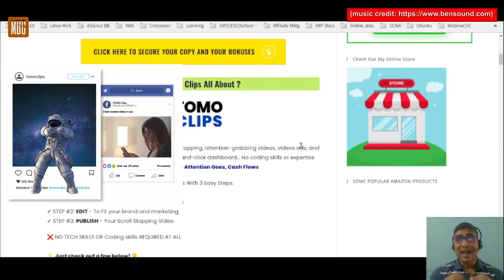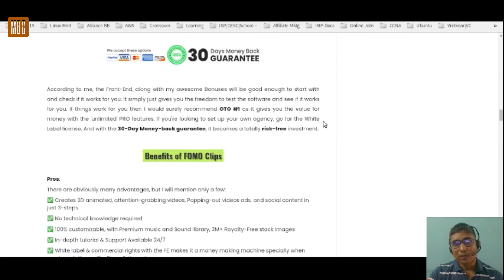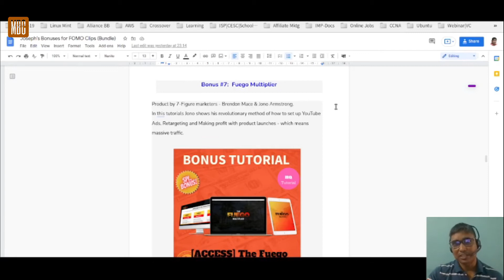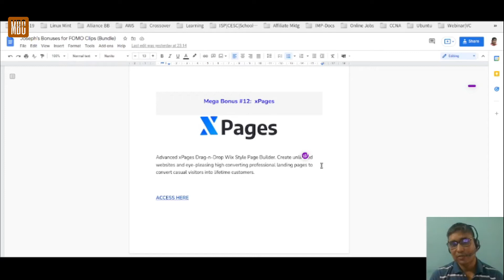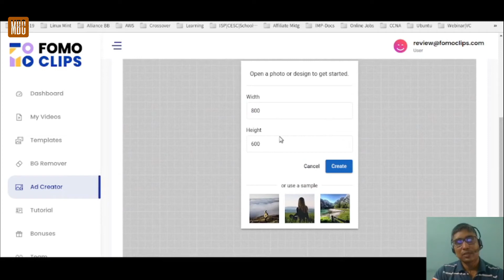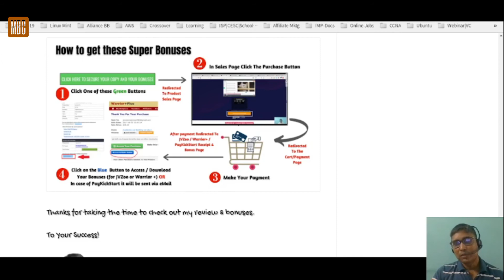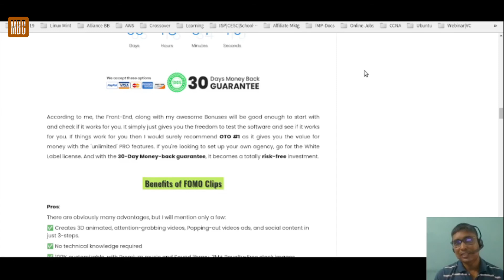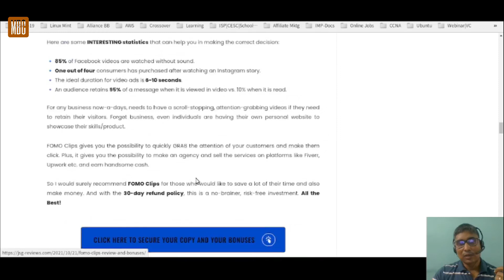Fomo Clips Review and Bonuses ✨ In-Depth Review 🔎 Is It Worth Your Money⁉️ ++ Mega Custom Bonuses🎁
Get fomo clips review and Bonuses Here!

⏲️TIMELINE⏱️
00:05  Intro
12:41  FOMO Clips Demo or FOMO Clips Walkthrough
03:52  My Special FOMO Clips Bonuses
01:20  Fomo Clips Features
21:37  fomo clips Pricing & Upgrades
25:42  Pros & Cons
26:50  Conclusion

What is FOMO Clips App?

🔖 FOMO Clips helps you create animated, scroll-stopping, attention-grabbing videos, videos ads, and social content that can all be created in the point-and-click dashboard... No coding skills or expertise are needed... It's based on the concept...  It is where Attention Goes, Cash Flows

Turn Your Ordinary Content Into Mesmerising Videos With 3 Easy Steps:

✓ STEP #1: CHOOSE - From Ready-to-use templates
✓ STEP #2: EDIT - To Fit your brand and marketing
✓ STEP #3: PUBLISH - Your Scroll Stopping Video

❌ NO TECH SKILLS OR Coding skills REQUIRED AT ALL

What are the features of Fomo clips?

🔖 Some of the stunning features of Fomo clips include:

  🔸 FOMO Creating Clips
  🔸 Videos for your Favourite Platform
  🔸 Popping Out 3D Character
  🔸 Animated 3D Objects
  🔸 Personalised Videos
  🔸 AI BG Removal Tool
  🔸 Premium Music and Sound Library
  🔸 HD Video Renders

Who is it for fomo clips?

fomo clips is a MUST HAVE tool for:

   ✓ Marketers / Video Creators / Advertisers
   ✓ Ecom Sellers
   ✓ Bloggers
   ✓ Agencies / Consultants
   ✓ Professionals / Wellness gurus / T-shirt sellers
   ✓ Freelancers / Meme Marketers / Social Media Marketers
   ✓ Anybody who wants their Ad/Content to grab attention

⚠️ NB: If you face any problem in accessing my Bonuses.

🔴 Purchase FOMO Clips + Bonuses Here!